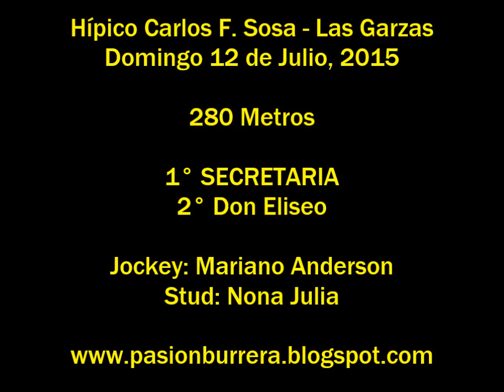Secretaria, Las Garzas (12-07-15)